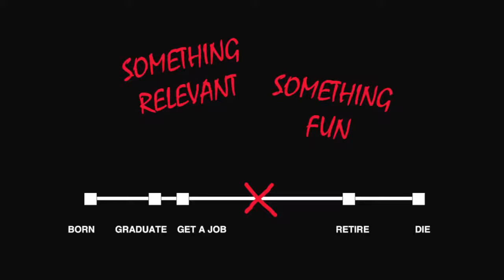Getting Personal - at the African Cristal Festival in Marrakech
A presentation of Anouk Pappers and Maarten Schäfer, founders of CoolBrands People.

They are talking about their trip 'Around the World in 80 Brands' and the 'Rise of the Reputation Economy'.

Your personal reputation will be the most important asset you have, so make sure it is reflected online.

Participate in the discussion with coolbrandspeople.